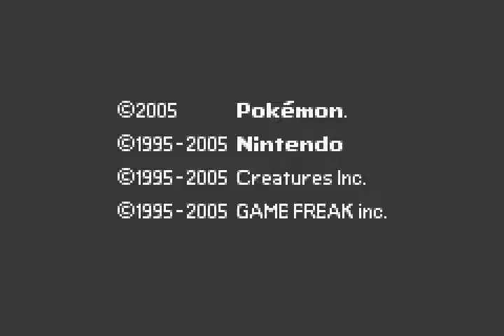POKEMON EMERALD GBA INTRODUCTION THEME 480P 60 FRAMES PER SECONDS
全100％のビデオゲームのチュートリアル2018 Full 100% Video Game Walkthroughs 2018 POKEMON EMERALD GBA INTRODUCTION THEME POKEMON EMERALD GBA INTRODUCTION THEME 480P 60 FRAMES PER SECONDS